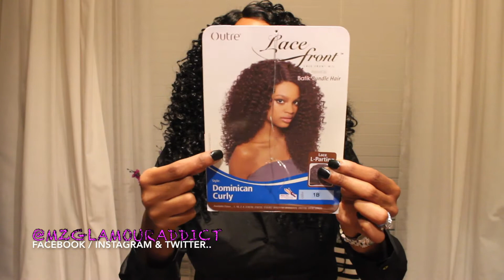VLOG #16 | NYC NIGHT LIFE w/ Outré Dominican Curly Lace Front Wig..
Sharing NYC Night Life on a Party Bus!! It was my First Time EVA being on a party bus and it was more fun that I thought. Also, sharing a quick review on the OUTRE Dominican Curly Lace Front Wig.

MENTIONED LINKS

CHERYL STARR (AUTHOR / COMEDIAN)

OUTRE “DOMINICAN CURLY” LACE FRONT WIG

OUTFIT OF THE NIGHT

RING – WEDDING RING

BELT – NINE WEST

PANTS – H & M SKINNY JEANS

I have not been compensated for my posting my video nor was I given any product or item free in exchange for a positive review only. I purchased the items mentioned & shown with my own money.

WAIT!!!  More SAVINGS ALERT!!!

Y'all know how much I love NOT BREAKING my Bank for FAB Looks... Well.. EVERYONE Loves Saving a Coin or Two!! Sign Up for Ebates and get CASH BACK from many of the stores you already shop at online...

How Ebates Works

Ebates is the pioneer and leader of online cash back shopping. Ebates pays members cash back every time they shop online as well as provide them with the best coupons and deals online. Founded in 1998, Ebates Inc.’s websites have paid over $325 million in cash to its members. That’s why millions of people have joined Ebates, and we’re excited you are ready to start earning cash back, too.

Hey, GlamDollz!

I always say knowledge is never mine to keep, and I am always willing to share what I know with you. ANNNND, what I know is... When it comes to Makeup, Hair or Fashion I am all about being a beauty on a budget and not breaking my bank just to achieve a fab look.

Thank you for taking the time to watch this video, it is appreciated!

Mailing Address:
MzGlamourAddict c/o: CR

For More Beauty Tips & FAB Beauty on a Budget Finds. website.